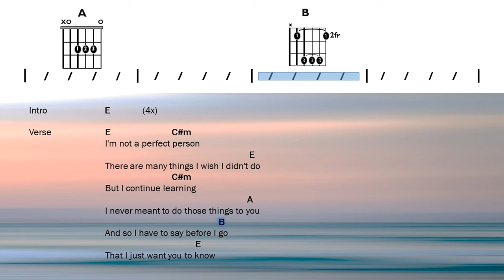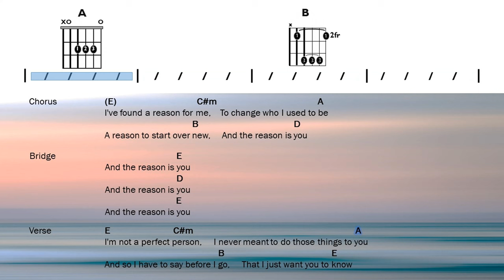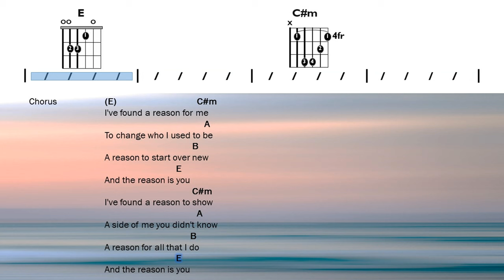The Reason - Hoobastank | Chords and Lyrics